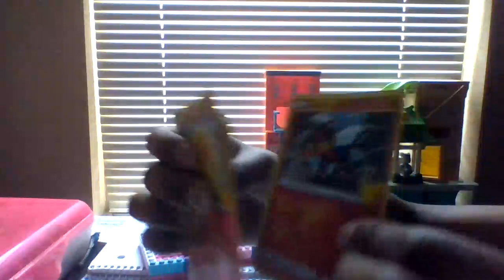Adventures of Steve and Raptor